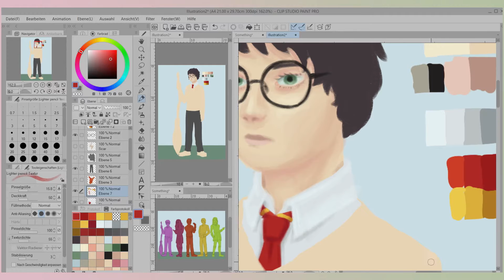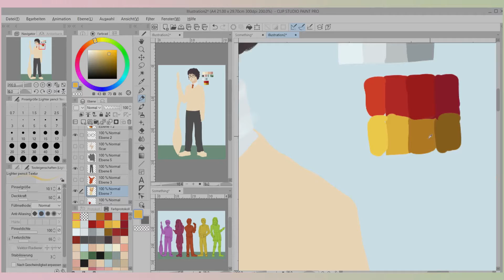Harry Potter Part 2 - Speedpaint Fanart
Welcome Back!

This is part 2 out of many ...
In this part, we will see how I render Harry Potter and a section in almost normal speed.
Playlist now available.

This piece was finished on the ?
Resolution: So far : 4757 x 3425 px 300 dpi
The app I use to paint is Clip Studio Paint.
I cut and speed up my drawings with blender (it's free)
I will not write the tablet I use or how long it took me to complete this piece.

Music in order:

0:00

3:57

7:46

By the copy right out of the discription I relised that there was missing a link so here it is made myself

I hope it works for you too :)

If you have anything that I can do differently to make it a little bit more fun to watch pls tell me :)

See you in the comments or the next video *waves hand*